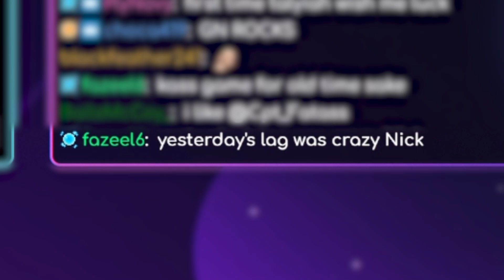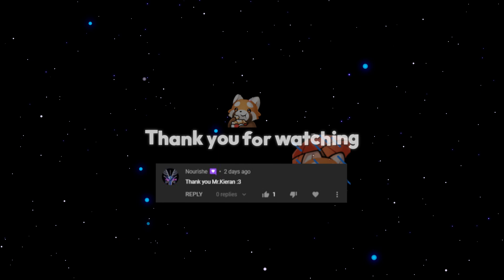I love Aurelion Sol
Quantum plays Aurelion Sol!